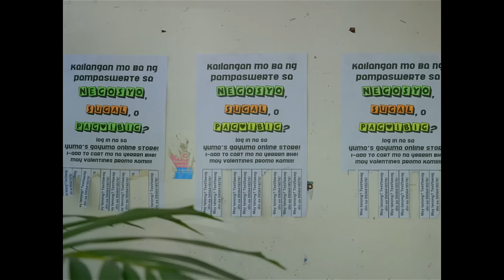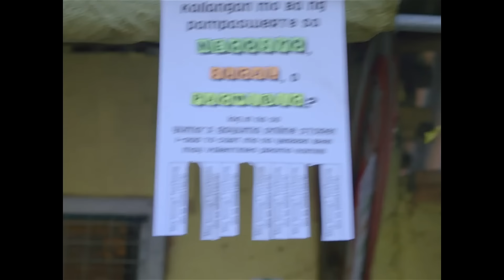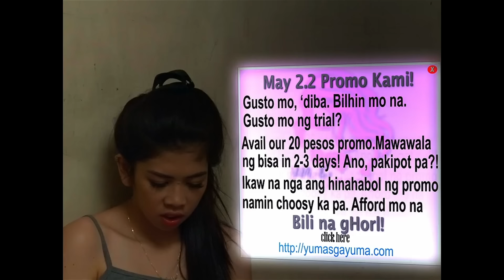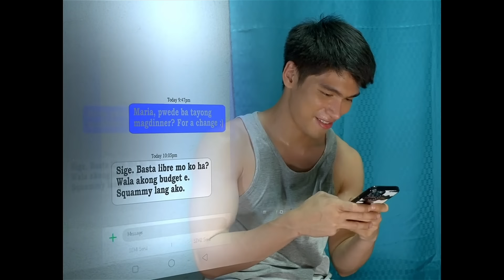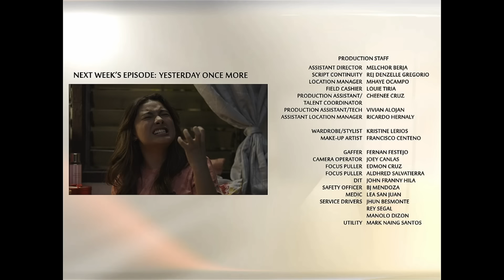REGAL STUDIO PRESENTS | GAYUMA GIRL FULL EPISODE | Regal Entertainment Inc.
Ngayong buwan ng PAG-IBIG, ano nga ba ang mag mangingibabaw? Ang kapangyarihan ng GAYUMA o ang kapangyarihan ng PAG-IBIG?

Love reveal naman dyan dahil Hipon Girl is Gayuma Girl sa Regal Studio Presents: Gayuma Girl BUKAS, 4:35PM!

Cast:
Herlene Budol (Maria Rosa) / Prince Clemente (John) / Anjo Pertierra (Jose Luis) / Haley Dizon (Monica) / Kimson Tan (Gaspar) / Lotlot Bustamante (Lola Tess)